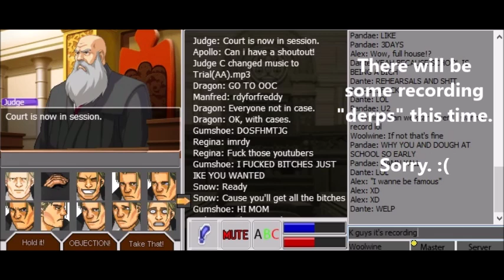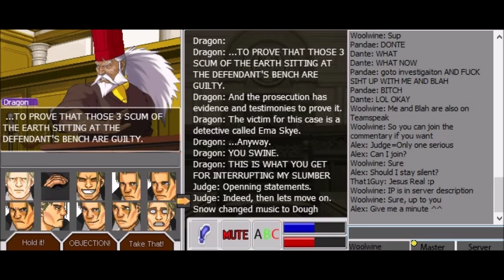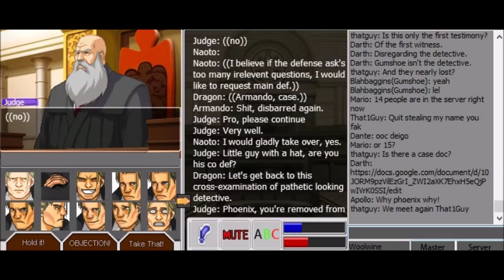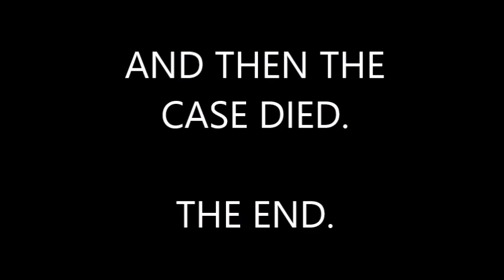Ace Attorney Online: Turnabout Handle This Case to Chaos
In this installment of Attorney Online, it turns out that three people are accused for murder instead of one! To make this even more confusing, a prosecutor with a hothead and two very unreliable witnesses turn this case into a disaster.

Will the defense win and have justice prevail? (Spoiler: He doesn't) Find out at the end!

Also, this recording is a bit messier than usual. There are some windows that get in the way, and this case also provides good examples of what NOT to do in a case.

Examples are...
1. ((For the love of God, do not type like this. There is a chatbox on the right for a reason.))
2. At least have some knowledge of what your role is before you enter a case.
3. Don't forget to read any "rules" of a case before you start it.
4. ((When someone types like this, you can't actually read it in game. Don't respond in game to people who talk like this))